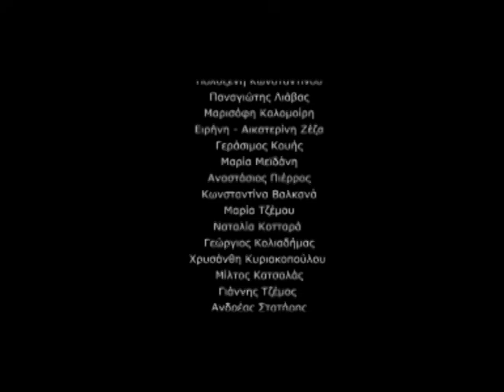Ζizanio Νews 2019: Συνέντευξη από το 1ο ΓΕΛ Ταύρου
Συνέντευξη από τους μαθητές του 1ο ΓΕΛ Ταύρου, που συμμετείχαν στην Camera Zizanio με την ταινία "Footballholicες", στις ρεπόρτερς του Zizanio News Πολυξένη Κωνσταντίνου & Γεωργία Λαμπαούνα.
Κάμερα: Kυριάκος Χαριτάκης
Μοντάζ: Διονύσης Καραμάνης
Πρωτότυπη μουσική: Κώστας Διαμαντόπουλος
Τραγούδι: η μικρή Αλκυόνη Διαμαντοπούλου

Interview of the students of 1st Lyceum of Tauros that participated at Camera Zizanio with their film "Footballholicες", at the Zizanio News' reporters Polixeni Konstantinou & Georgia Labaouna.
Camera: Kyriakos Haritakis
Editing: Dionysis Karamanis
Original Music: Kostas Diamantopoulos
Singing: young Alkyoni Diamantopoulou